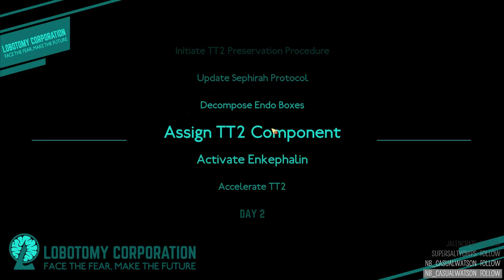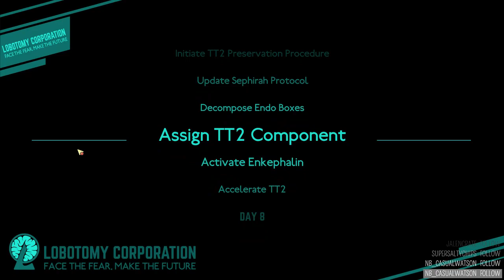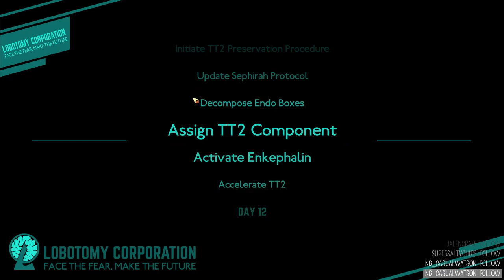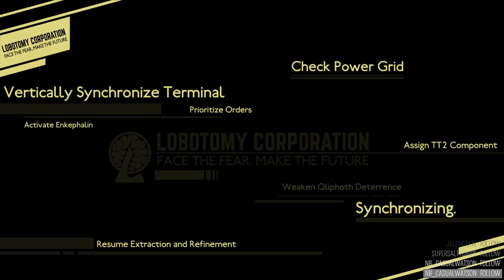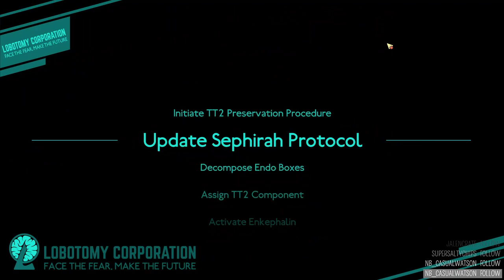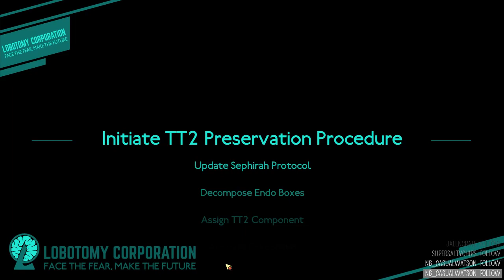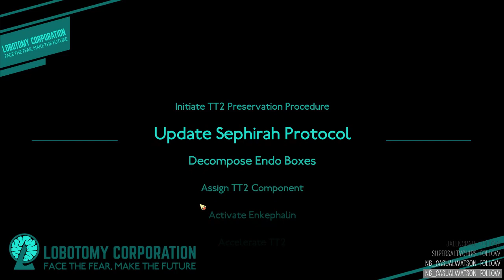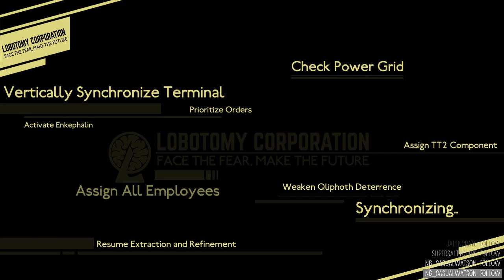Soft Restart to Not Get Galaxy Child - Lobotomy Corporation